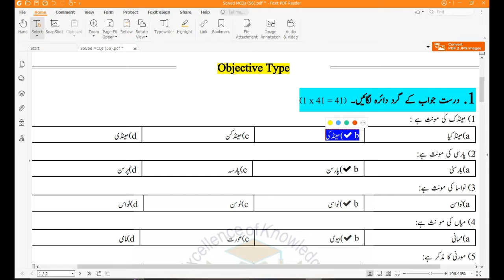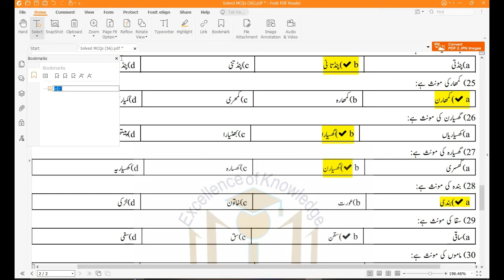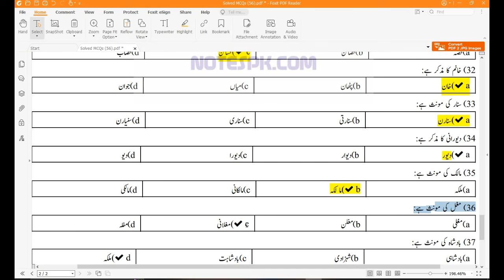9 class Urdu Grammar solved MCQS with answers || Sharjeel Afzal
9 class Urdu Grammar solved MCQS with answers | Urdu Grammar solved mcqs || Sharjeel Afzal